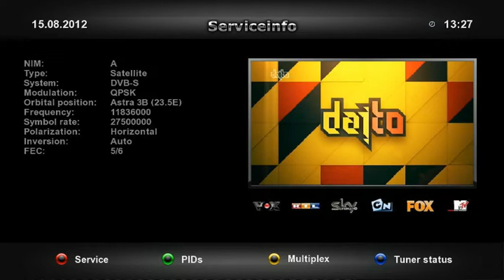Dajto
Dajto - nová slovenská televízna stanica, ktorá začína vysielať 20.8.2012 z družice Astra 3B na pozícii 23,5°E. Parametry príjmu: kmitočet 11.836, polarita H, SR 27500, FEC 5/6, kódovanie Cryproworks a Irdeto. Platforma: Skylink/Cslink.